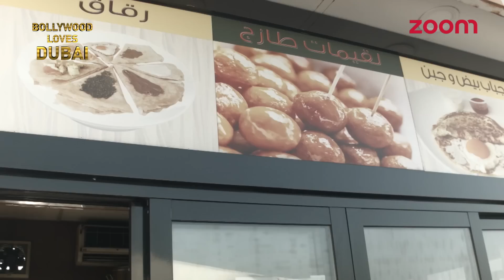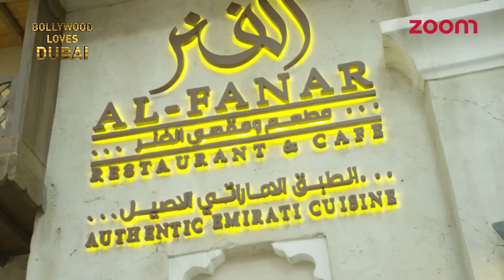Parineeti Chopra - Bollywood Loves Dubai - Part 1 | Exclusive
Watch Parineeti and her companion satiate their taste buds during their Dubai vacation!
Food trucks, powerwalk at Jumeira  beach, Arabian cuisine and Palazzo Versace Dubai; Parineeti explores them all and then some more